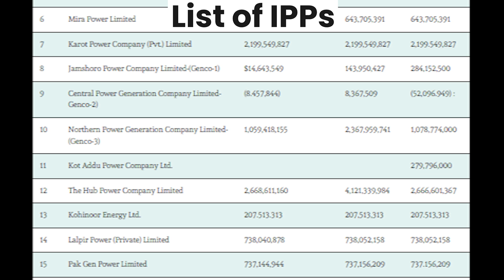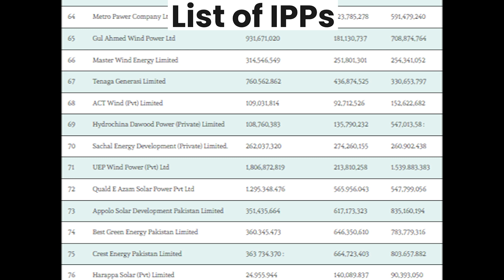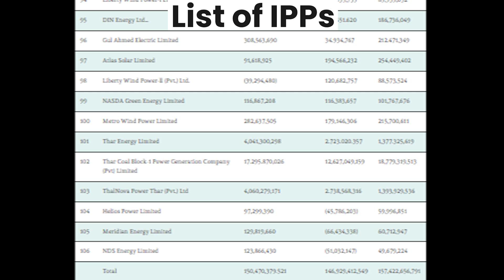Wapda, IPPs and capacity fraud By TSC Tariq Search Channel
It is a detailed Urdu monologue Regarding  Wapda, IPPs, and capacity fraud, And its related information about :

1) History of Wapda
2) Wapda and IMF
3) Importance of Energy
4) Pakistan Energy Crisis
5) IPPS and High Price of Electricity
6) IPPs and Capacity Fraud
7) SECP Audit Report
8) FBR Audit Report
9) How IPPs are Damaging the Economy of Pakistan
10) 27 IPPS Contract With Benazir Bhutto Government 1994
11) Updated List of 106 IPPs
12) Appeal to Cheif of Army Staff, Supreme Court, and Ex-Prime Minister Nawaz Shareef To Save Pakistani People From Capacity Fraud